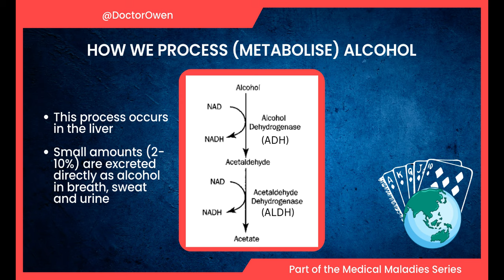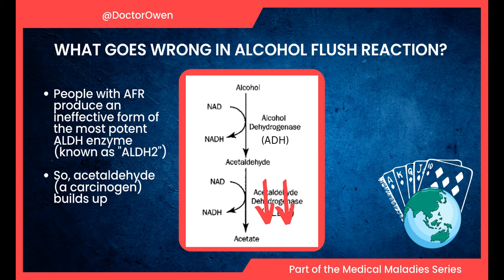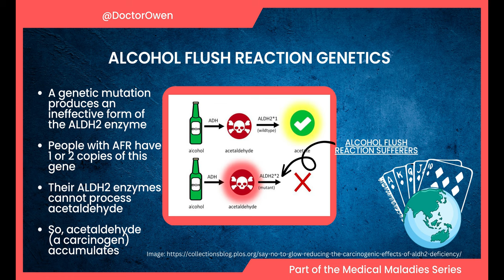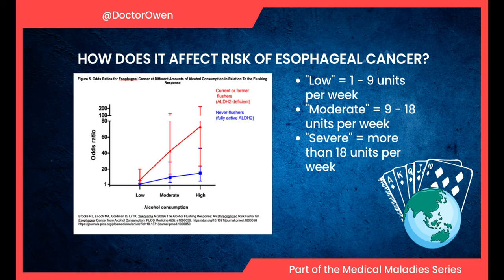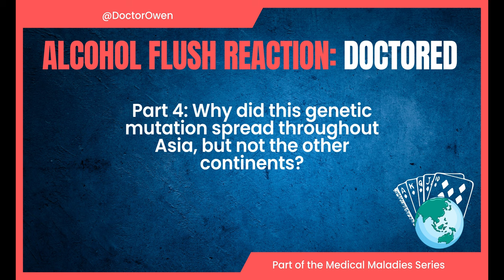Asian Flush: Doctored | Alcohol Flush Reaction | What? Why? How Serious? Evidence-explained.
Doctor Owen, Medical Doctor and Chemist, explains Alcohol Flush Reaction, variously known as "Asian Flush" and "Asian Glow". This video covers the following: What symptoms are typical? What the genetic and biological causes are? How severe is the cancer risk? How bad are the symptoms? And, lastly, the theories on why this genetic mutation spread through East Asia and only a small number of other geographies.

This is intended to be an intro-level informational video for people wishing to learn a little more about this common and much-researched fitness supplement and foodstuff. If you have any personal concerns regarding Alcohol Flush Reaction, please consult your medical professional.

Free link to video script containing links to the science underpinning the video